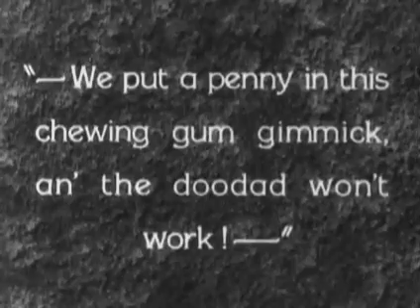Laurel And Hardy Flirt With Thelma Hill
A scene from the 1927 silent comedy Two Tars with Stan Laurel, Oliver Hardy, Thelma Hill, and Ruby Blaine ~ You can see more @